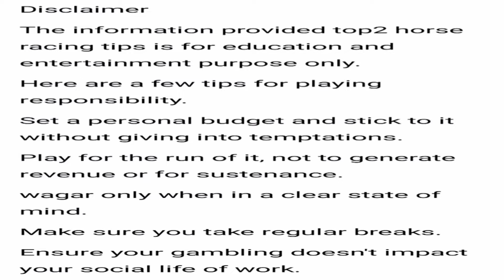Delhi Race Tips | 28/12/23 Thursday (1.30, Pm) | Delhi Race Card | Delhi Race Live Today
delhi
delhi race
delhi race live today
delhi race card